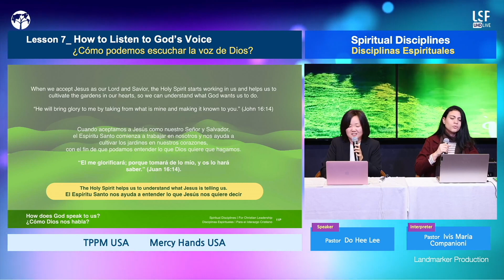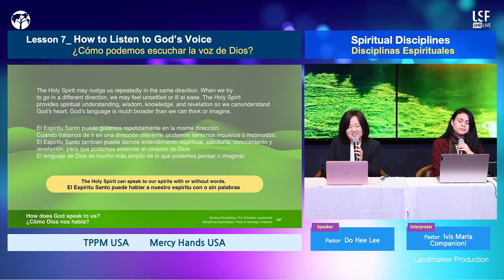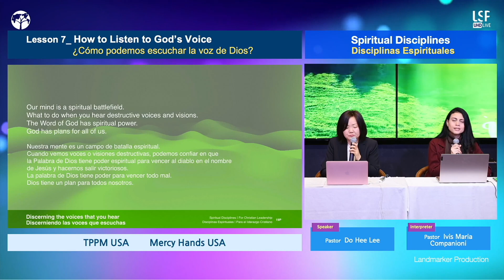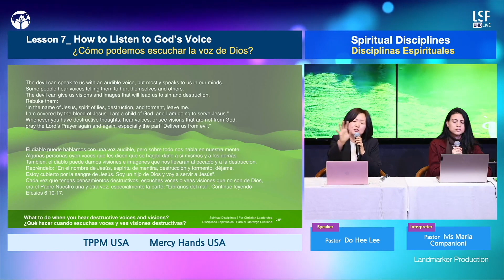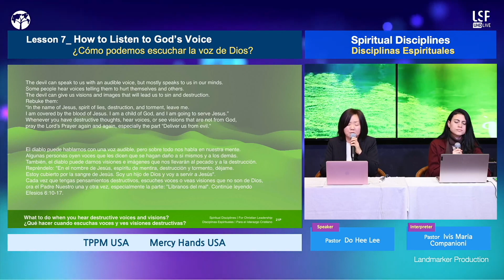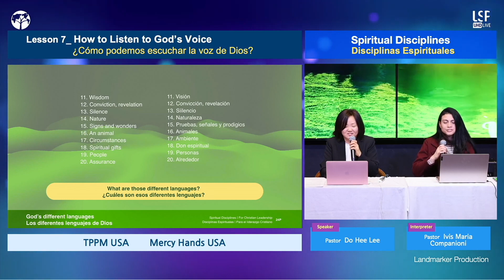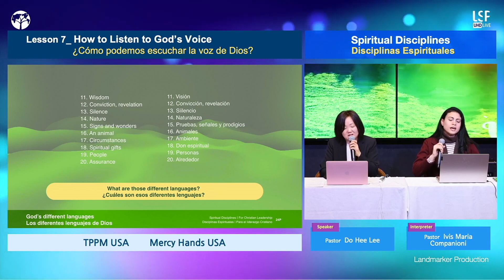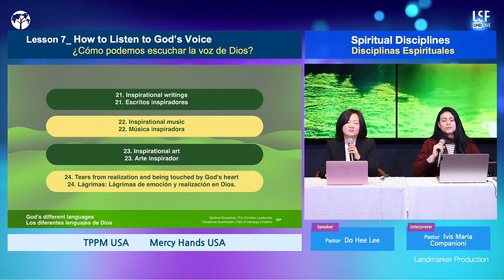Spiritual Healing and the Love of God | Lesson 7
Lesson7
How to Listen to God’s Voice
¿Cómo podemos escuchar la voz de Dios?

- Speaker(ENG) : Pastor Do Hee Lee
_ Translator(ESP) : Pastor Ivis Maria Companioni